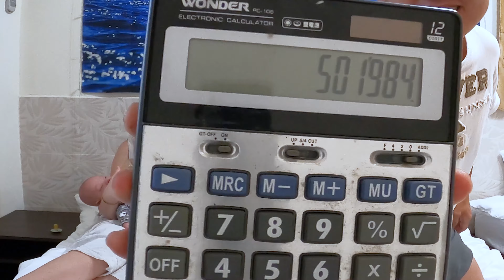2021生育補助|媽媽小孩都有福|這次政府免費大力贊助|8月新制上路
2021年8月升級上路
最新補助如下

00:48  【50萬】主要六大來源
01:15  【50萬】哪裡申請

↓↓↓實際操作&基本符合資格說明↓↓↓

02:11  【縣市生育補助】
02:33  【營養代金】
02:56  【育兒津貼】
04:00  【健保補助】
04:28  【勞保生育補助】
04:56  【育嬰留職停薪津貼】
05:33   補充說明事項【2022.08再申請】，可多領3-10萬
*更正：2021.08月起育嬰留職停薪津貼&育兒津貼就可以一併申請嘍！
06:08  【50萬】小島夫妻實戰演練
08:01   嫩嬰酷小孩說 byebye

✔️追蹤小島夫歐蛇蛇instagram➤penghu_oceansir
✔️追蹤小島妻明蓁instagram➤zxcvbnmjane20
大家好，我們是定居在澎湖生活的
小島夫妻 歐蛇爸爸 明蓁媽媽

最近酷小孩揚揚
在疫情動盪的年代出生…
看來我們有很多故事可以分享了

5月初
小島夫妻因為疫情關係
失去觀光旅遊業
主要的經濟來源

酷小孩隨之出生
疫情爆發之後，民宿一直退訂
空等著下午兩點
陳時中部長報告也不是辦法

小島夫妻趕緊努力研究相關
生育補助、勞保生育補助、育兒津貼、
營養代金、健保補助、育嬰留職停薪津貼
也靠著這些補助與酷小孩

一起度過最艱難的5、6月
藉由這支影片
與各位迎接新生兒的爸媽們
分享各項補助的最新資訊
每一項補助都有申請期限

各位爸媽們千萬別讓權益睡著了！
以下整理影片中所提到的補助資訊給大家
生產&育兒相關補助資訊
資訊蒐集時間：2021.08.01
1.各縣市生育補助金額與條件：
【2021 全台各縣市生育補助/生育津貼懶人包】

2.澎湖縣馬公市新生兒營養代金：
【修正 澎湖縣馬公市新生嬰兒營養代金補助要點】

3.育兒津貼新制與申請條件：
【2021新制育兒津貼、托育補助金額懶人包】
【2021育兒津貼、托育補助申請：資格條件、補助金額最高每月8500元、申請辦法懶人包】

4.澎湖縣6歲以下幼童參加全民健康保險保險費自付額補助

*影片中有口誤的部分，在此特別說明，被保險人合於下列情形之一者，得請領生育給付：
參加保險滿280日後產婦分娩者。
參加保險滿181日後早產者。

以上內容如有錯誤，均已官方公告為主!